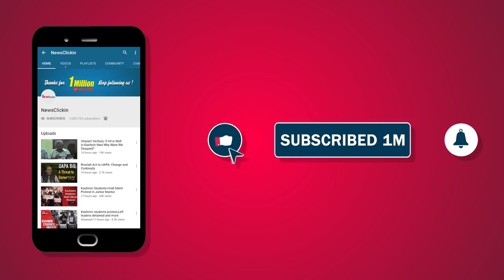What Is True Story of Panipat?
In recent years, historical films have generated huge controversies. The recent film, Panipat, also has its share of controversies. There is no denying the fact that the third battle of Panipat was one of the most important events of the 18th century. In this episode of ‘Itihaas Ke Panne’, senior journalist Nilanjan Mukhopadhyay talks to historian Tanuja Kothiyal to separate facts from the fiction.